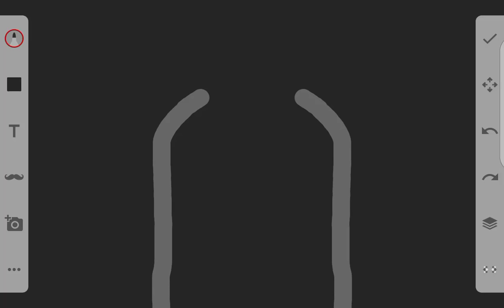only people from løvely's community can comment on this video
I'm doing this for fun